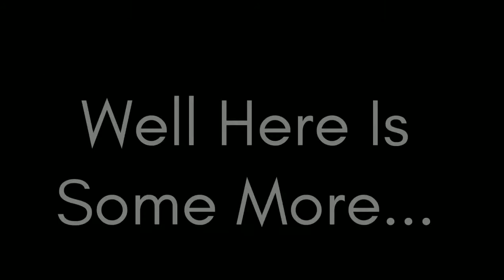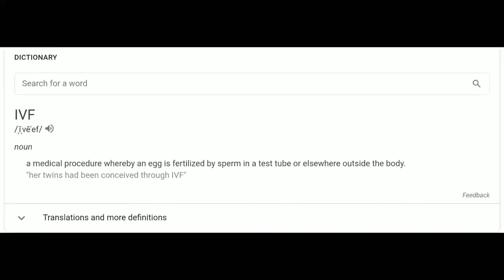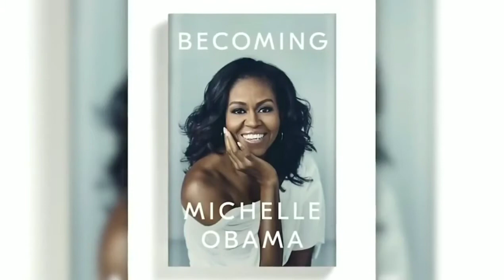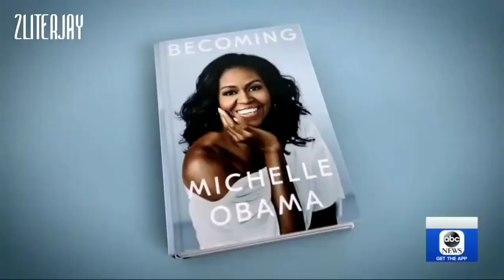michelle obama is a transgender man?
Sacramento truth movement ridge nappier